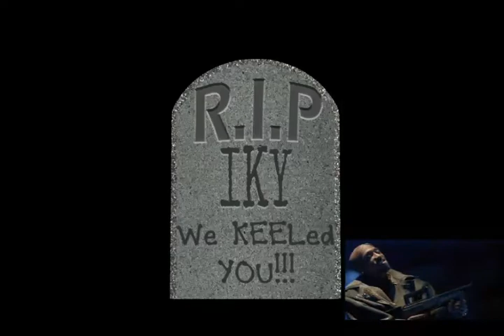IKY reunion UNTOUCHABLES style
I have NO rights to the videos or music use to make the video.